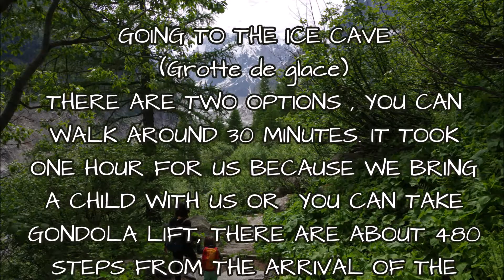CHAMONIX MONT BLANC | FRANCE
This was during our vacation in France last 2018.We had a nice experience entering  the Ice Cave and seeing the glaciers even it is lesser  this time because of the Climate Change.